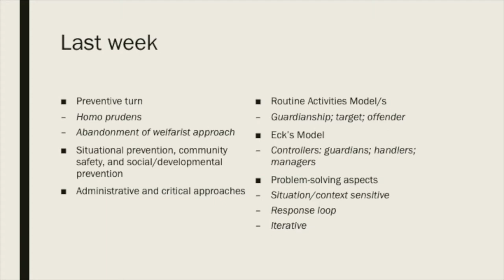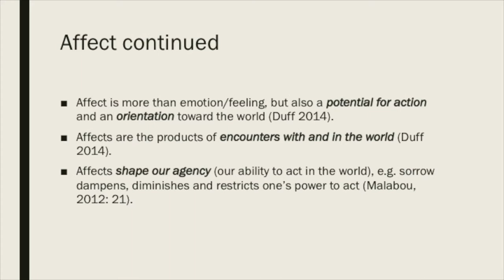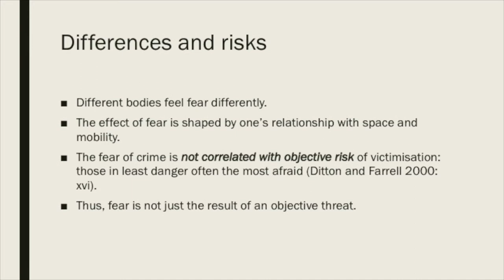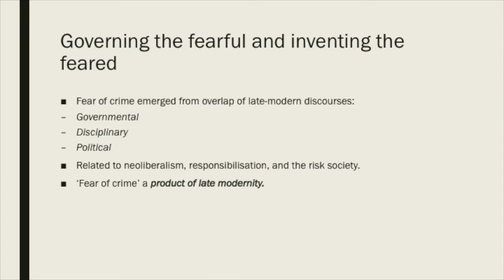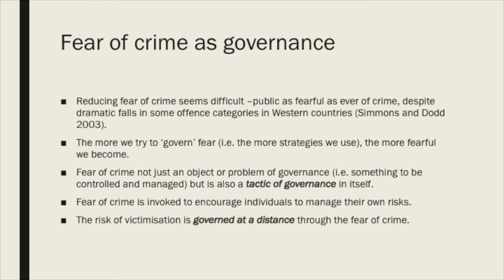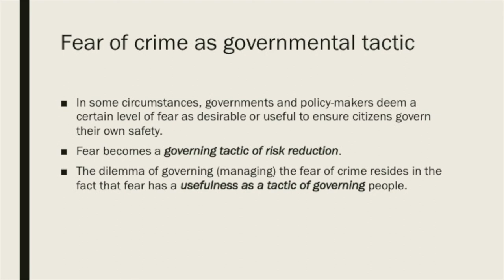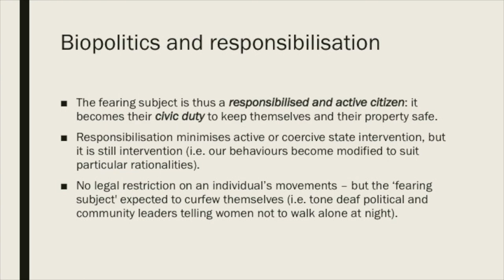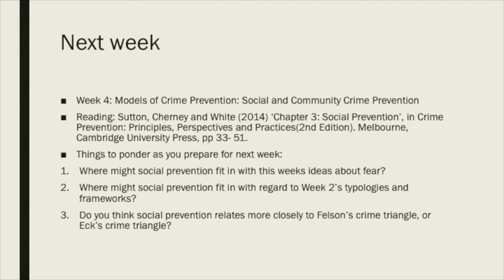Week 3 Lecture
Fear of Crime, Politics and Crime Policy